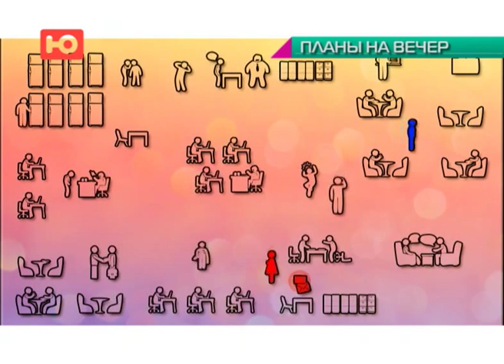Как отметить День Святого Валентина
Ведущий Владимир Строжук - strozhuk.ru
Добро пожаловать на мой сайт =)
Светский репортёр, шоумен